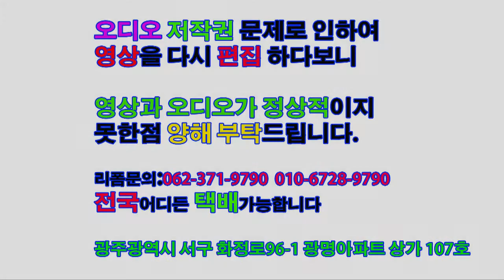10강#밍크조끼,리폼광주#mink coat remodeling repair ミンク毛皮のコート 修理#貂皮大衣#Шуба Из Норки Nerzmantel шумиха, суета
밍크코트,조끼,리폼#mink coat remodeling repair ミンク毛皮のコート 修理#貂皮大衣#Шуба Из Норки Nerzmantel шумиха, суета, そてつけ, 零售, manche, manga , der Ärmel , рукав,manga ,ханцуй , lengan baju पोशाक; सूट. ,ruhaujj ,ärm, mouw (de)湯姆西服#Suit sleeves
Костюм рукава
आस्तीन का सूट
Lengan baju
Mangas terno
Oblek rukávy
Manches de costume

광주광역시 서구 화정로96-1 광명아파트상가107호 [양복수선광주